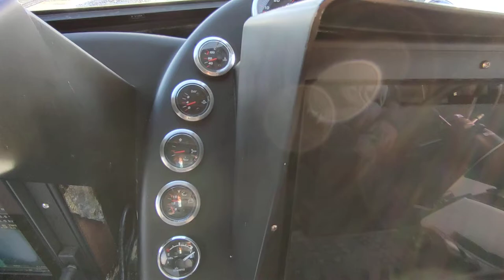Redbay Stormforce 11 Explorer Cabin Rib - Boatshed - Boat Ref#305717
Redbay Stormforce 11 Explorer Cabin Rib for sale with Boatshed Norfolk Photos and video taken by Boatshed Norfolk